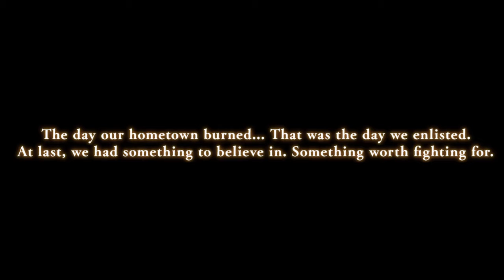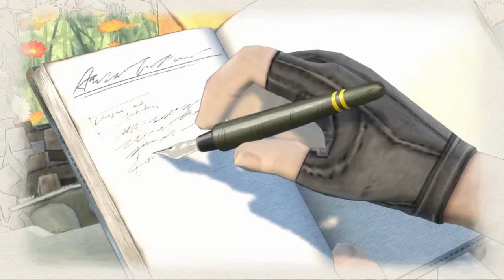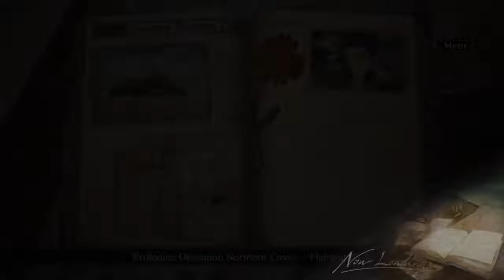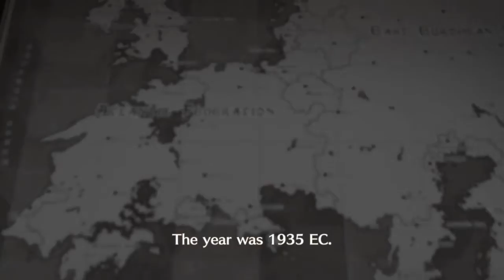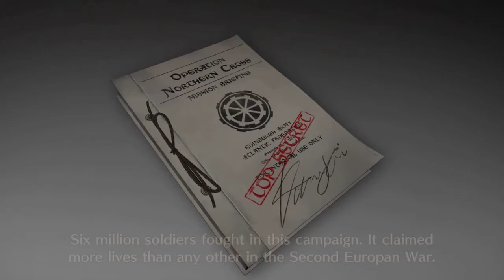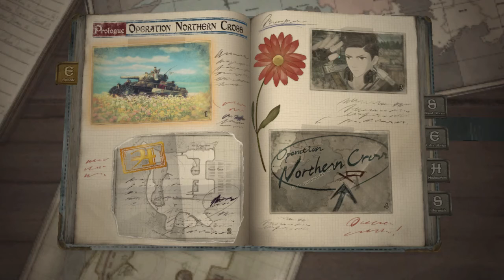Valkyria Chronicles 4 Switch - Prologue